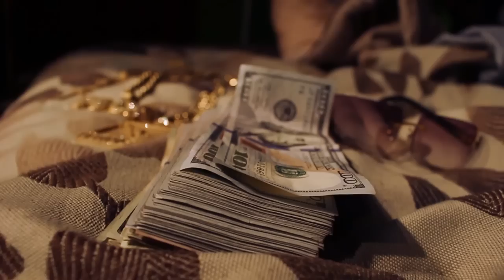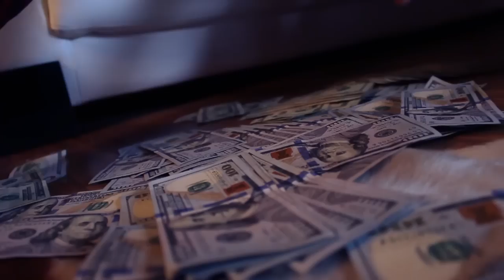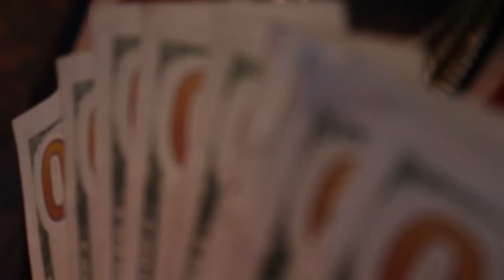DannyAlwaysWin - Got It On My Own (Feat. Motown Ty) (Official Video)